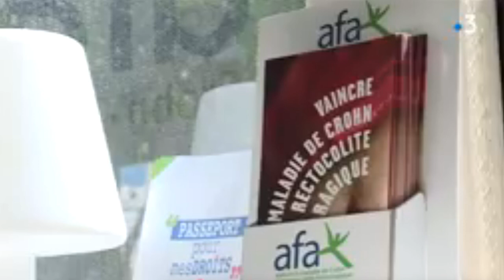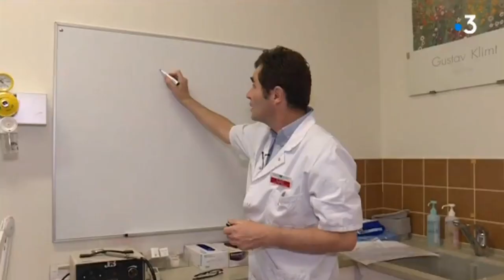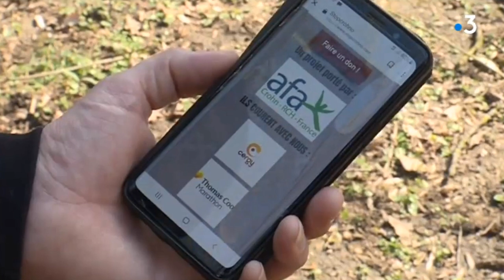Reportage France 3 : Journée mondiale des MICI & Projet Stop Crohn'O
À l'occasion de la journée mondiale des MICI (maladie de Crohn et RCH), que nous célébrons le 19 mai ; focus sur le projet Stop Crohn'O de Fredo du groupe de musique les Ogres de Barback et son défi de courir le marathon de New-York en novembre prochain.